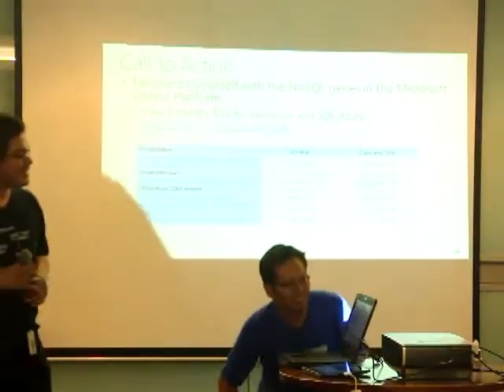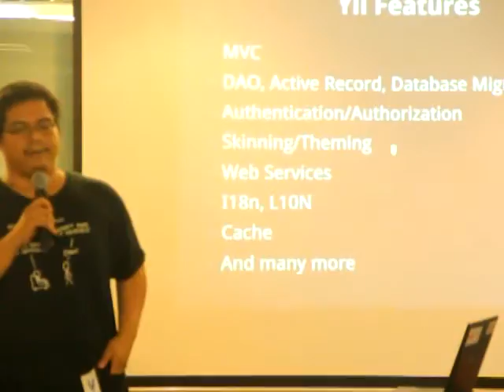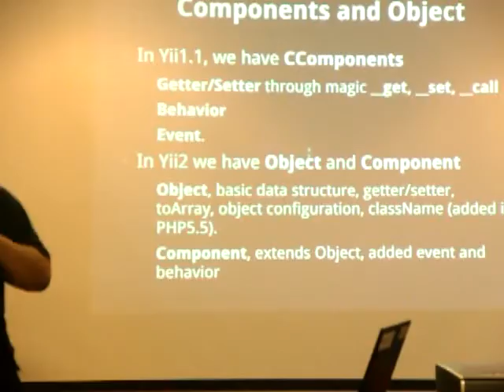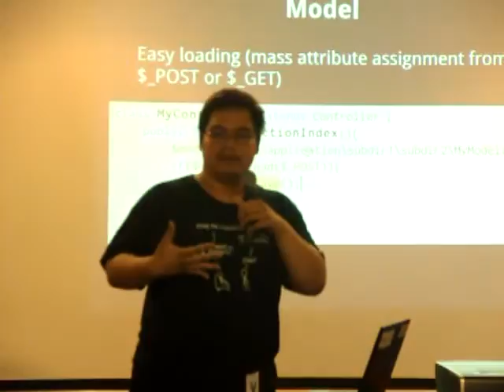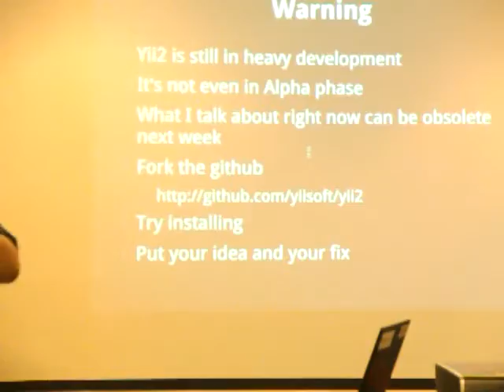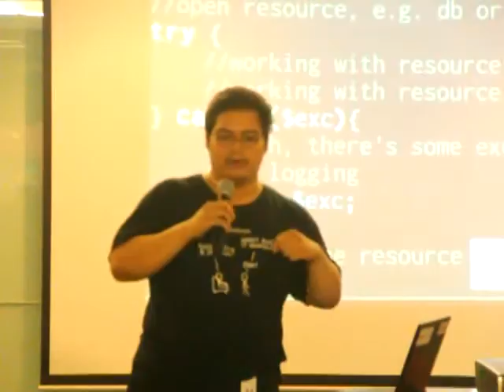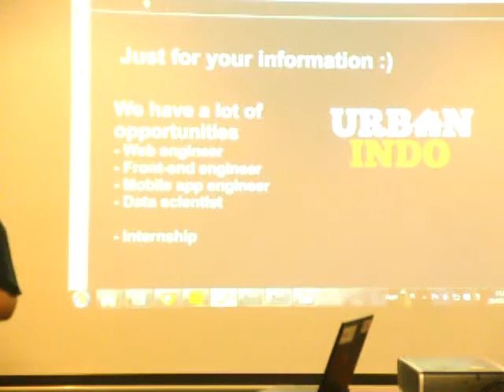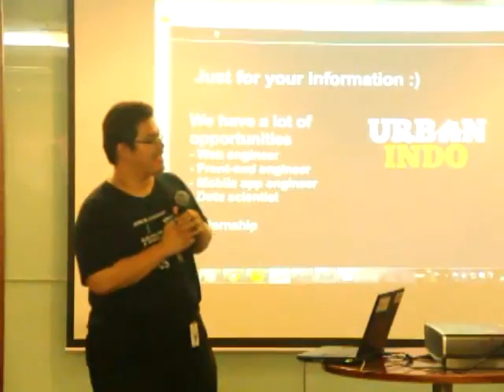3. What New on Yii 2 by Petra Novandi Barus [July 20, 2013] PHP Indonesia Special Event for Yii What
Slide

PHP Indonesia Special Event for Yii Framework - What New on Yii 2 by Petra Novandi Barus, From Urbanindo, July 20, 2013 At Auditorium PT Microsoft Indonesia, BEJ Tower II, 18th Fl.